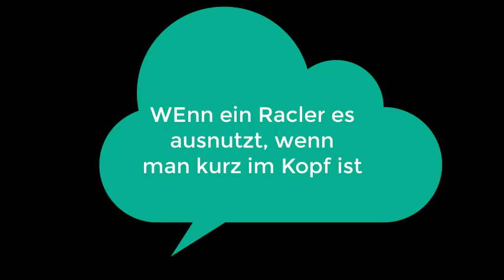Best of Verkehrsgesellschaft Nordholm [Realliferpg] #1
Schon länger existiert die Verkehrsgesellschaft Nordholm. Auch schon auf der verschollenen Insel Havenborn waren wir unterwegs - als reines Busunternehmen.

Hier geben wir euch einen kleinen Einblick von unserem Arbeitsalltag

Berti Vogt